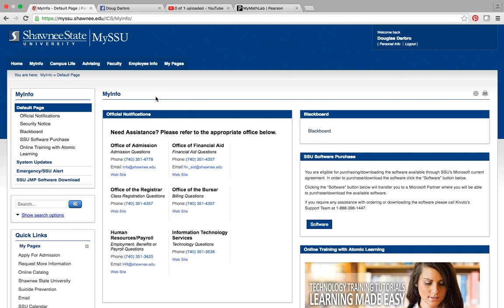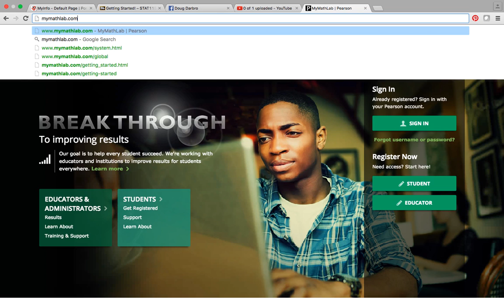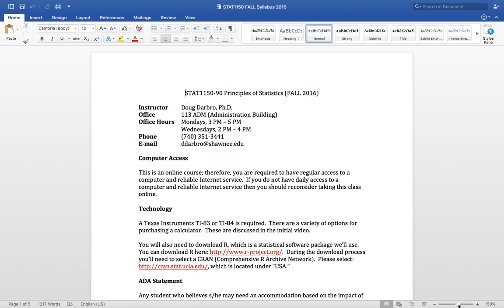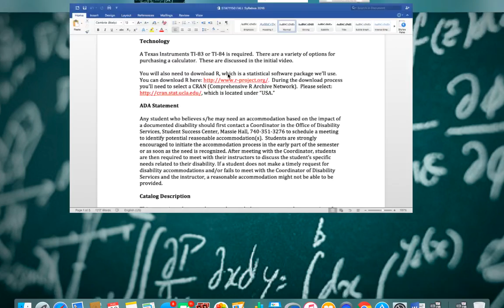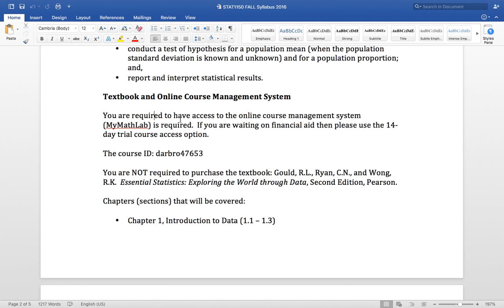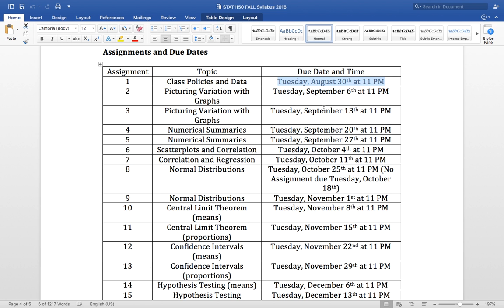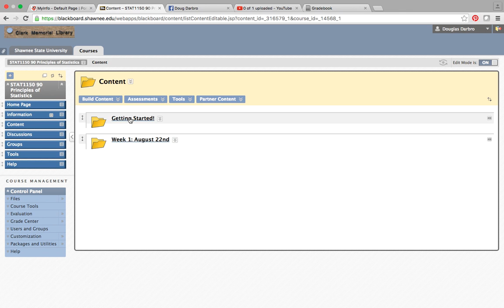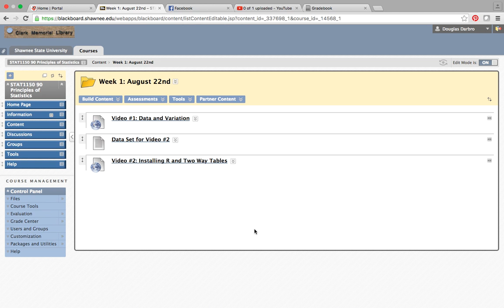Stat1150 intro fall 2016